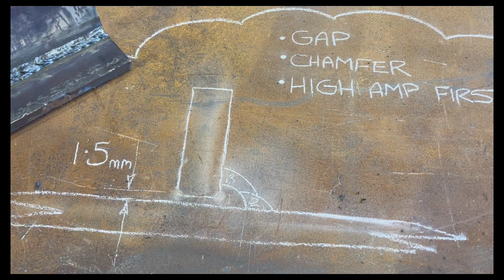fit up test plate 3f 4f